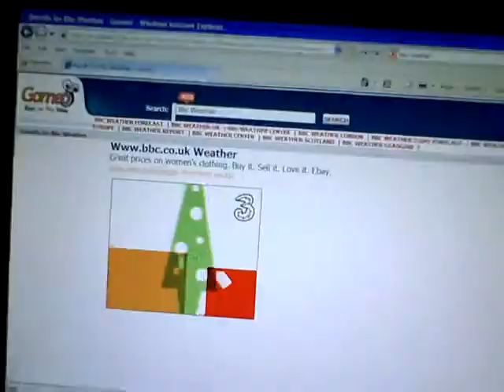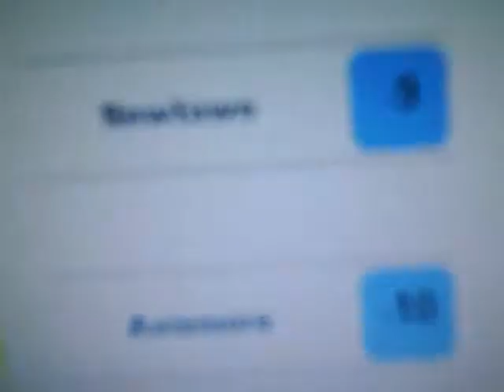ALL THE SNOW'S GONE!!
i knw :(, shood hav vid up wendsdaii cos is forecast to snow then, this is part 4 of 4 watch the others plz
jack